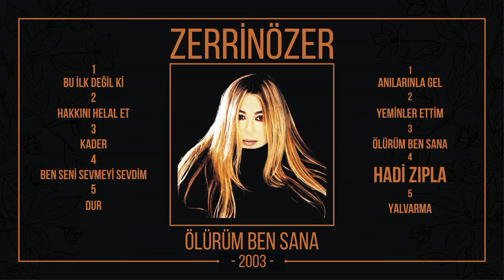ZERRİN ÖZER / HADİ ZIPLA